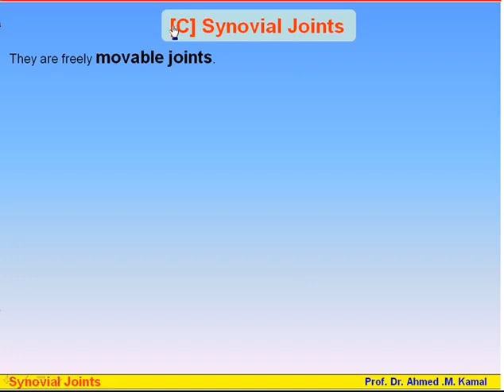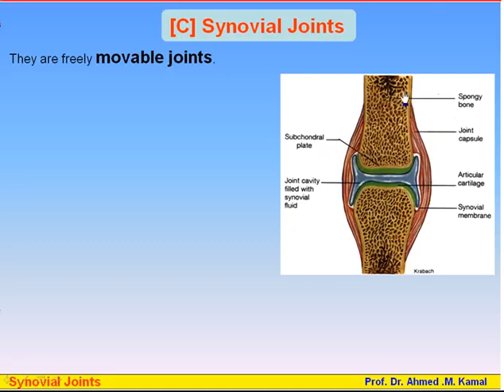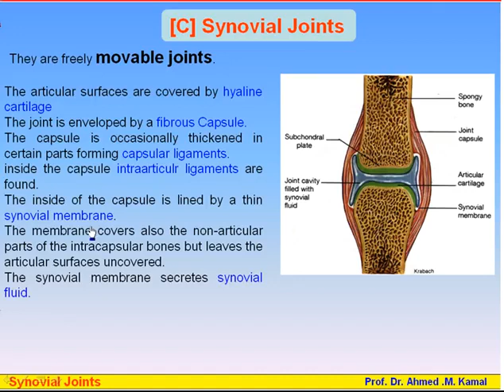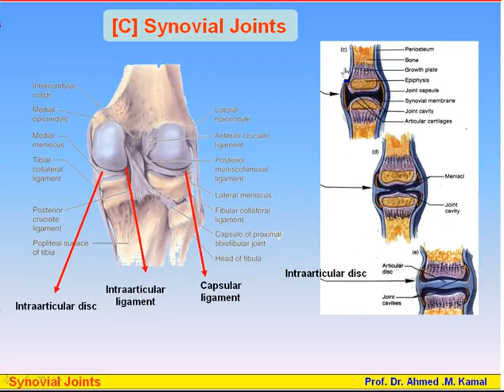20 07 Joints 04 Synovial Joints Anatomy Intro Dr Ahmed Kamal